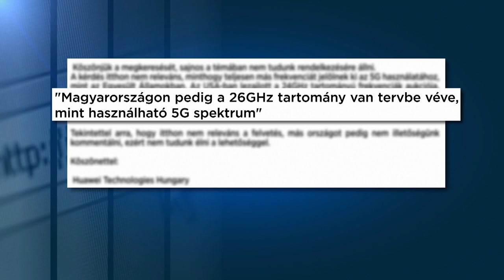La 5G interferisce con i satelliti meteo?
Problemi in Ungheria con la rete delle telecomunicazioni che verrà…